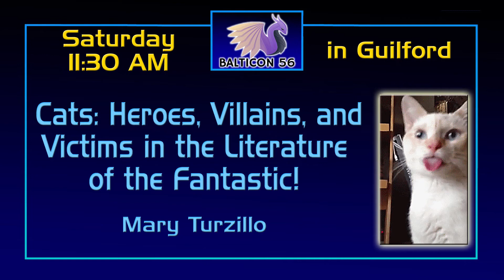Balticon 56 Pre-Con Promo Loop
Some of the events that will be happening at Balticon 56